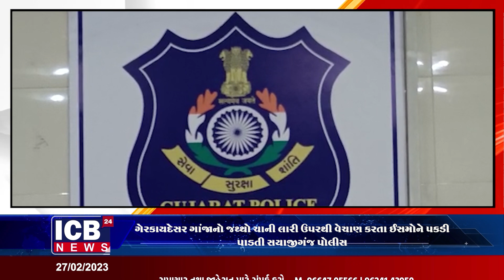ગેરકાયદેસર ગાંજાનો જથ્થો ચાની લારી ઉપરથી વેચાણ કરતા ઈસમોને પકડી પાડતી સયાજીગંજ પોલીસ